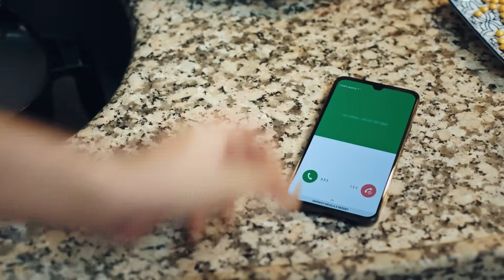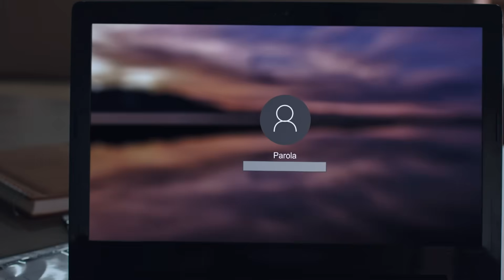6. Bölüm EcNur Sahneleri💗 - Ruhun Duymaz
Onur, Ece'ye ajanlık eğitimi verir. 6. BÖLÜM ECNUR SAHNELERİ

Ruhun Duymaz Her Cumartesi 20.00'de FOX'ta!

Onur, operasyonun sürebilmesi için, Ece’ye, Elif’in onun kardeşi olmadığını söyler. Ece çok üzülür, ağlar. Onur, teselli etmek için ona sarıldığında vicdanı paramparçadır. Üstüne üstlük Hilal çıkıp gelir ve ikisini öyle görür. Hilal’e, ormanın ortasında birlikte ne yaptıklarına dair uydurdukları hikâye, maalesef işe yaramaz. Hilal, ikisine de inanmış görünür ancak onlardan gizli, özel dedektif tutar ve araştırma başlatır…

Ece’ye söylediği yalanı telafi edebilmek için, Onur’un tek şansı, Civan Koral’ı bir an evvel yakalamaktır. Operasyon son gaz devam ederken, bir özel dedektif de Onur’la Ece’yi anbean fotoğraflar...

Onur Karasu (Şükrü Özyıldız) genç yaşında daire başkanlığına terfi etmiş başarılı bir istihbarat ajanıdır ve bir süredir Türkiye'nin en büyük kuyumculuk şirketinin sahibi Civan Koral  (Tuğrul Tülek)’in  peşindedir. Koral Mücevherat'ı kirli işleri için paravan olarak kullanan Civan, bir suç örgütünün Türkiye temsilcisidir. Civan'ın yaptığı yasadışı işlerle ilgili belgeleri evindeki kasada sakladığını düşünen Onur, eve girip çıkabilmek için Civan'ın kardeşi Hilal (Aslı Sümen) ile sevgili olur. Civan’ın yurt dışına yerleşeceğini öğrendiğinde onu elden kaçırmadan belgeleri alabilmek adına Onur ani bir kararla Hilal'e evlenme teklif eder. Planı nişan günlerinde kasayı açmak ve kardeşinin nişanı için orada olan Civan'ı tutuklamaktır. Hesaba katmadığı şey ise; Hilal'in yakın arkadaşı Ece (Burcu Özberk) olur. Ece Onur’un ne işler çevirdiğini anlamaya çalışırken; Onur tarafından yakalanması onun da planlarını alt üst eder. Onur ve Ece; gece ve gündüz kadar iki zıt kutup, hiç istemedikleri bir biçimde birlikte çalışmak zorunda kalacaktır.

Oyuncular:  Burcu Özberk, Şükrü Özyıldız, Tuğrul Tülek, Aslı Sümen,  Şehsuvar Aktaş, Zuhal Gencer, Ülkü Duru

KÜNYE
YAPIM: O3 MEDYA
YAPIMCI: SANER AYAR
YÖNETMEN: AYTAÇ ÇİÇEK
TÜR: ROMANTİK KOMEDİ